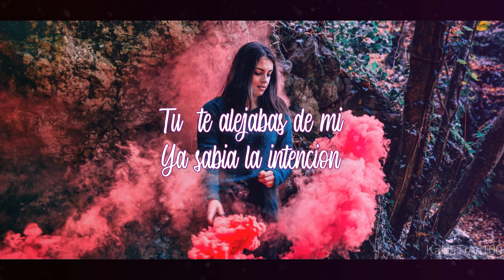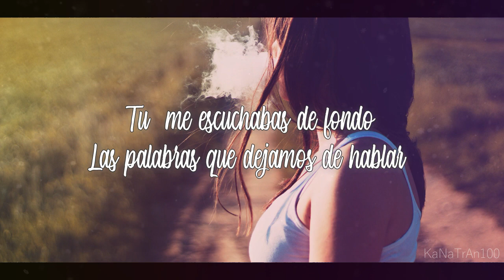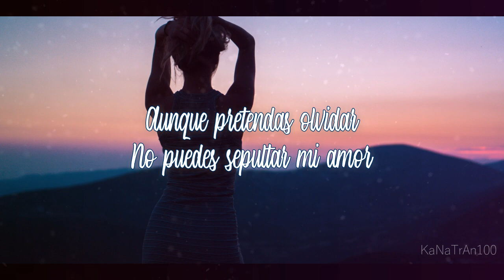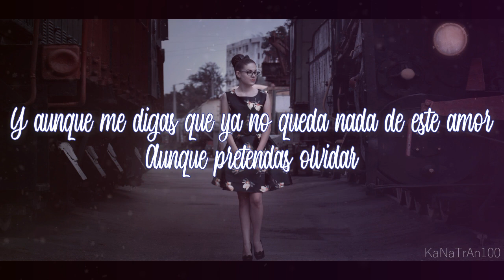Algun dia - Siddhartha - Letra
Saludos! ¿Como están? Esta vez les comparto la canción "Algún día" de Siddhartha, con letra.

Puedes dejar tus sugerencias en la caja de comentarios.